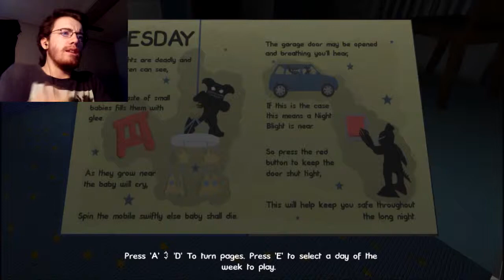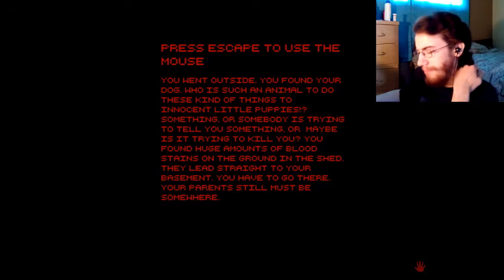Horror Reaction Compilation 6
ORIGINAL VIDEOS:

0:00 Yume Nikki

0:31 ContinuousLY

0:59 Night Blights

1:36 Citizen Plague 1

2:25 Lurking

3:13 Citizen Plague 2

3:34 Miya Alone

4:23 Frightened Pixels

4:48 Midnight Library

5:46 Seek